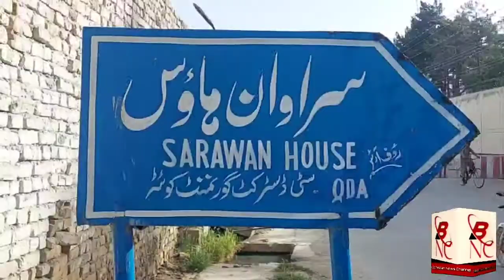سراوان ہاوس میں افطار ڈنر کے موقع پر نوابزادہ لشکری رئیسانی کا اظہار خیال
بلوچستان کے عوام سے سوال ہیں کہ ہم اسلام آباد سے اپنا حق مانگتے ہیں یا بھیک ؟ نوابزادہ لشکری رئیسانی

ریکوڈک پروجیکٹ کے  معاہدے پر سیاسی پارٹیوں کی خاموشی مشکوک عمل ہیں۔ نوابزادہ لشکری رئیسانی

سراوان ہاوس میں  افطار ڈنر کے موقع پر سینئیر سیاستدان نوابزادہ حاجی لشکری رئیسانی شرکاء سے خطاب کر رہے ہیں